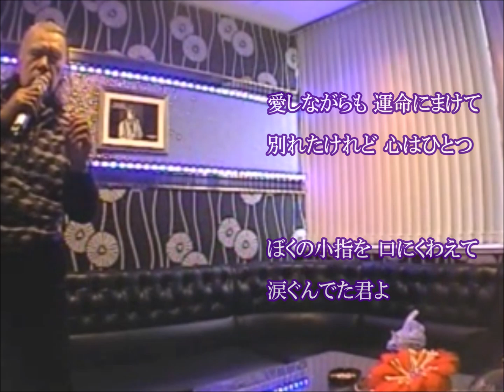君は心の妻だから 鶴岡雅義と東京ロマンチカ 新橋歌会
新橋での歌会

*君は心の妻だから（N音） /　鶴岡雅義と東京ロマンチカ*

💻 2024年10月  5日【Upload】